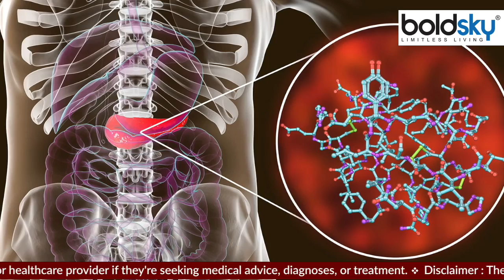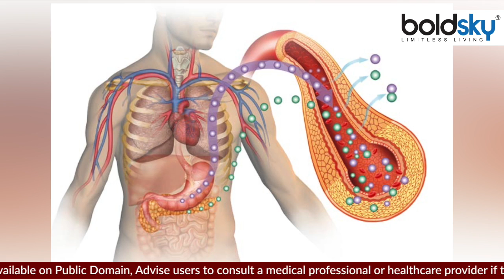मीठा खाने से सिर दर्द क्यों होता है ? मीठा खाने के बाद सिर दर्द होता है या नहीं । Boldsky *Health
Sugar is an important source of energy for our body. It is different that it takes care of both our body as well as the energy and taste of the tongue. But along with this, it can also be the main or primary reason for many types of health problems including headache.

चीनी हमारे शरीर की ऊर्जा का एक महत्वपूर्ण स्रोत या सोर्स है। यह बात अलग है कि यह हमारे शरीर के साथ-साथ जबान की ऊर्जा और स्वाद दोनों का ख्याल भी रखती है। लेकिन इसके साथ ही यह सिर दर्द सहित कई तरह की हेल्थ प्रॉब्लम्स का मेन या प्राइमरी कारण भी हो सकती है।